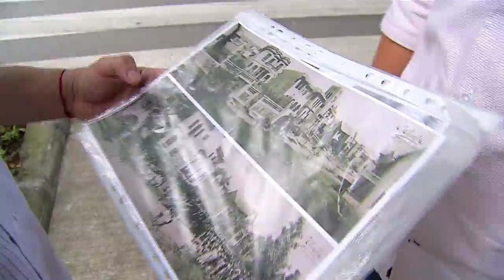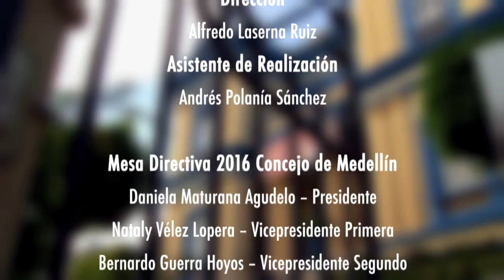De Acuerdo: Prado Centro cumple 90 años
El barrio Prado Centro cumple 90 años y los enamorados del patrimonio cultural y arquitectónico buscan cuidarlo, mantenerlo y que más personas conozcan los que hay en estas casonas y las historias que guardan entre muros.